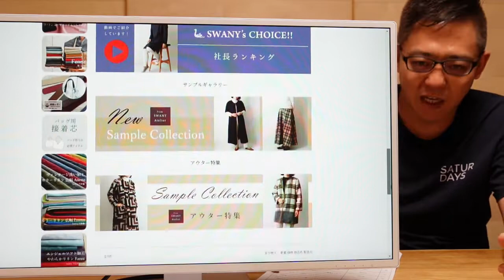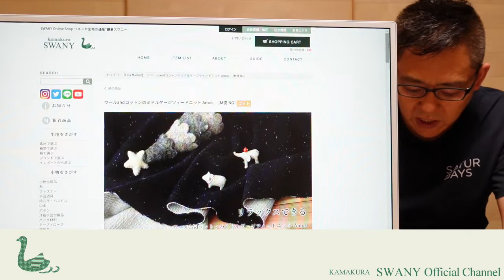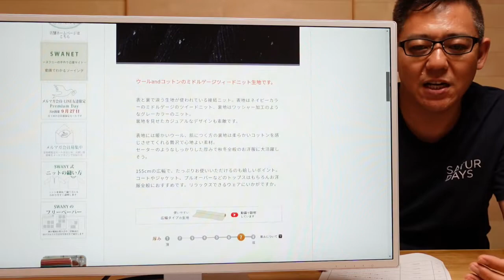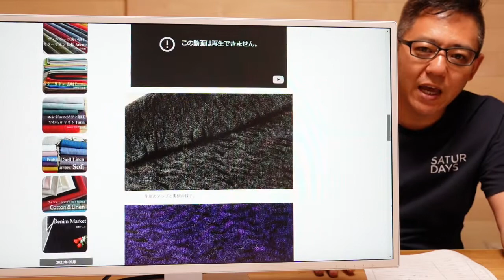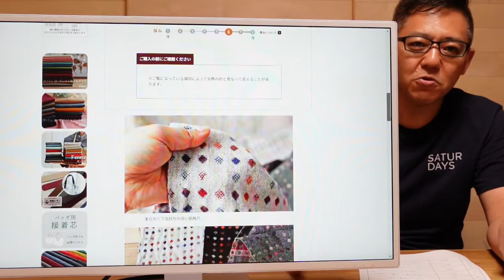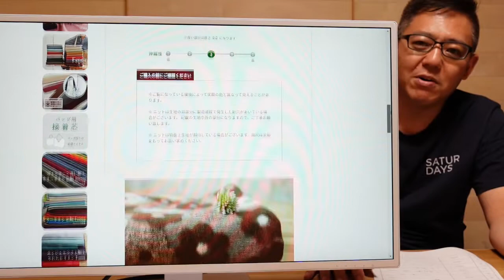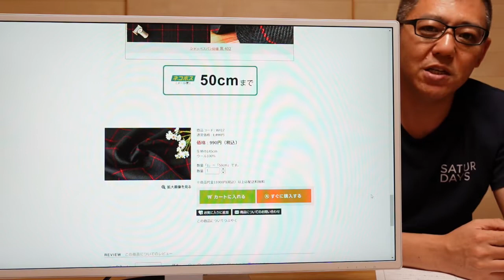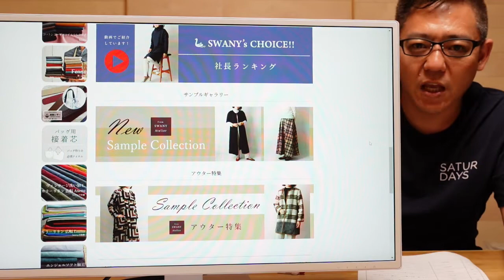【社長が選ぶおすすめ商品】アウトレットフェスティバルのおすすめランキング！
10/4（月）から、スワニーオンラインショップのアウトレットフェスティバルが開催されます。
その中から、社長がおすすめする商品をご紹介しています。
生地選びの参考にしてみてください。

※動画内の字幕にてセールの開催日が「10月6日」となっておりますが、正しくは「10月4日」です。訂正してお詫び申し上げます。

≪1位≫
【イングリッシュ・チェック柄のピュアウール Judy】

≪2位≫
【北欧テイストのウール混ジャガードニット Maria】

≪3位≫
【made in Italy ループ編みのモノトーンストライプニット Mia】

≪4位≫
【ダイヤ模様のウールジャガード・ファブリック Doris】

≪5位≫
【シーズンカラーの圧縮ウール Heino 】

≪6位≫
【‹イタリー製›変わり織りウール圧縮ニット Shuhonen】

≪7位≫
【100%ウールのなめらか圧縮ニット Nora 】

≪8位≫
【ウールandコットンのミドルゲージツィードニット Amos】

≪9位≫
【made in Italy ウール・モッサ Claire】

≪10位≫
【ピュアウール・タータンチェック Elsie】